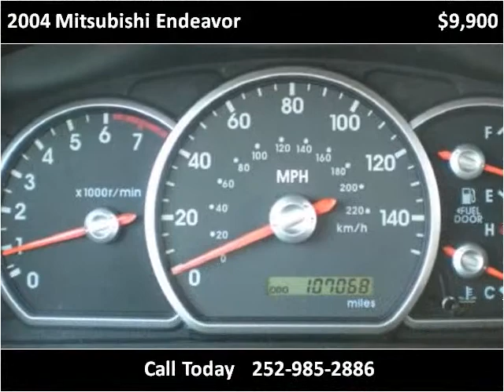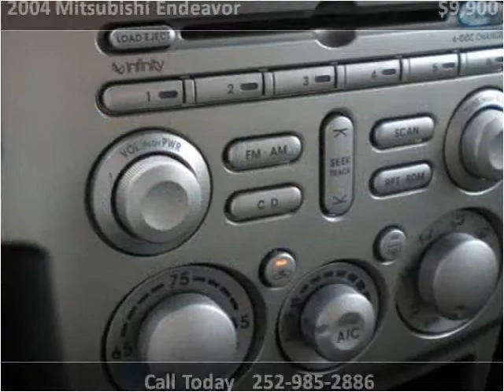2004 Mitsubishi Endeavor Used Cars Rocky Mount NC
This 2004 Mitsubishi Endeavor is available from Nex-2-Nu Auto Sales.